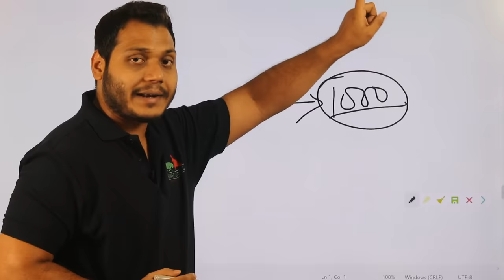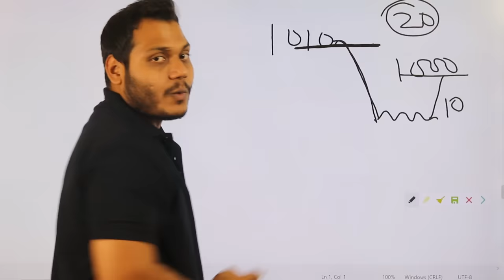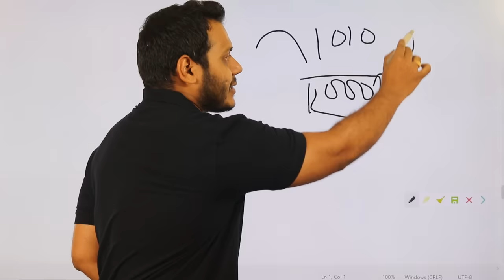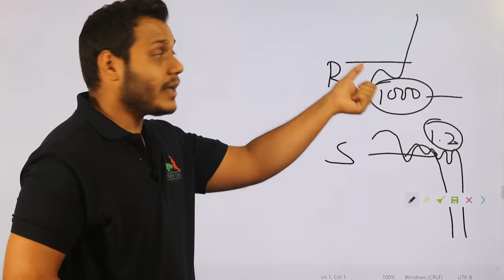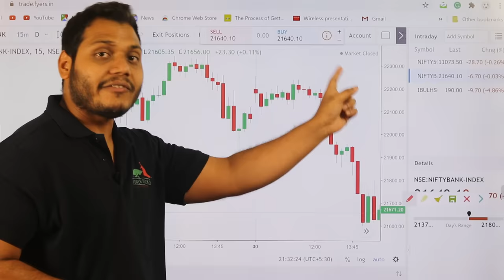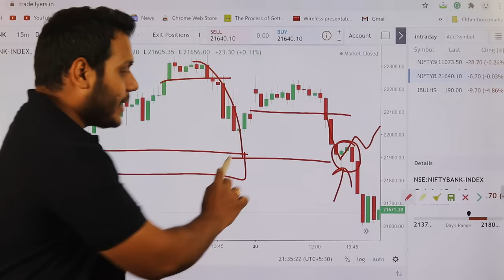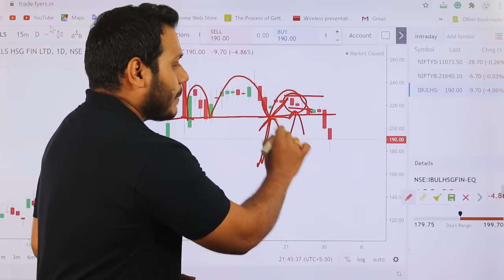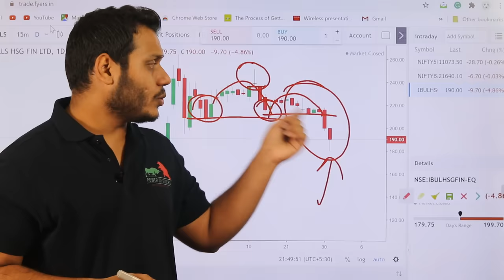Best Time to Exit Your Trades!